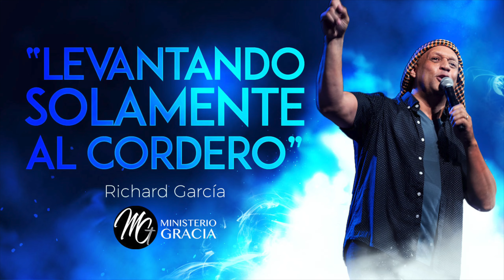"Levantando Solamente al Cordero" con Richard Garcia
Vamos a expandir el Reino de Dios, predicando el evangelio de Jesús ¡Levantando solamente al Cordero!